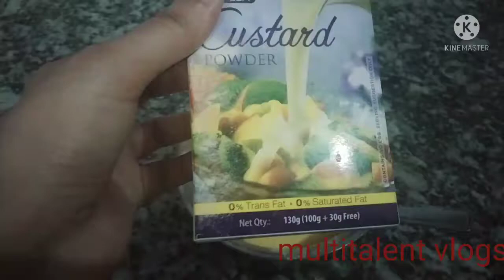Fruits custard recipE 👆 super creamy easy summer desert 😋 HoW to make🍌 custard !